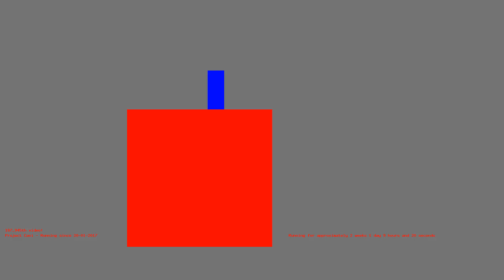1486278267 - Webdriver Cavi - H2